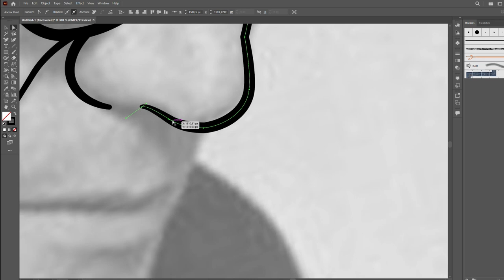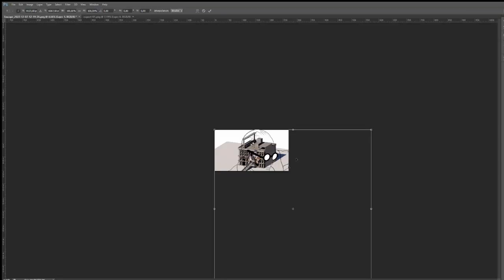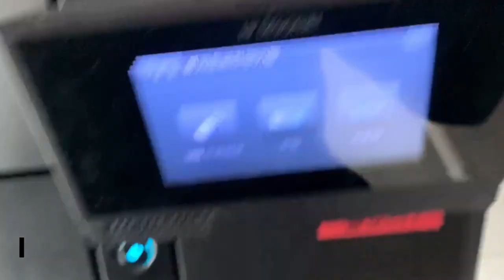ARCHITECTURE IN PNU | HOW I MADE THIS ILLUSTRATION ?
Especially for PNU International
Hello I am Assanaly, I study architecture at Pusan National University. In this promotional video for PNU International, I will show how I made this A+ Architecture Illustration and how our major exhibition went.